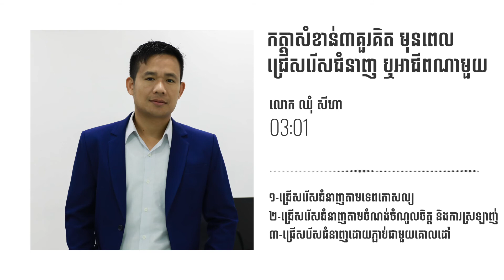កត្តា​សំខាន់​៣គួរគិត​ ក្នុងការ​សម្រេច​ចិត្ត​ជ្រើសរើស​យក​ជំនាញ​ឬការងារណាមួយ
១.​ ជំនាញ​ឬការងារដែលត្រូវតាមទេព​កោសល្យ​
២.​ ជំនាញ​ឬការងារដែលត្រូវតាម​ចំណងចំណូលចិត្ត​ (ស្រឡាញ់​)
៣.​ ជំនាញ​ឬការងារ​ដែលត្រូវតាមគោលដៅឬមហិច្ឆតា